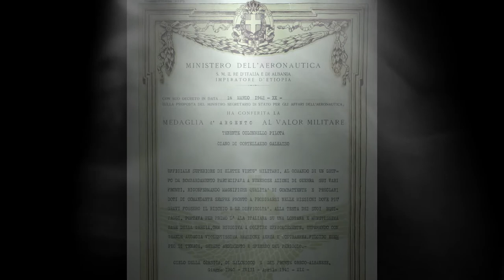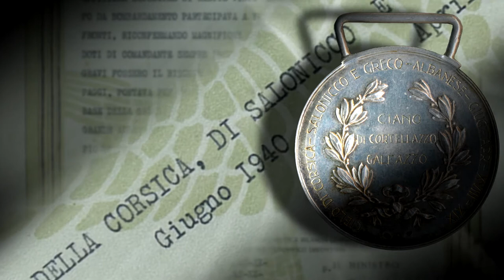Medaglie d'Argento al Valore Militare Regia Aeronautica - Ciano di Cortellazzo Galeazzo A.O.I.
Cimeli che si descrivono da soli. Coppia di medaglie + un diploma al Valor Militare concesse a Galeazzo Ciano per la Campagna d'Africa del 36 consegnategli direttamente dal Duce e da De Bono, vedi video. Medaglia modello Pagani, visione del lotto soltanto previa accordi. La terza medaglia per il Fronte Greco-Albanese e Corsica.